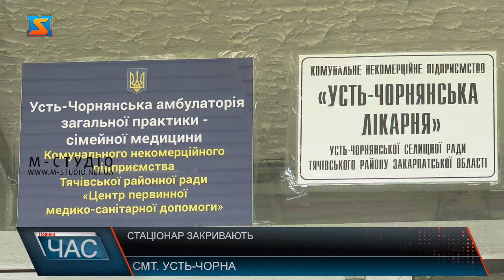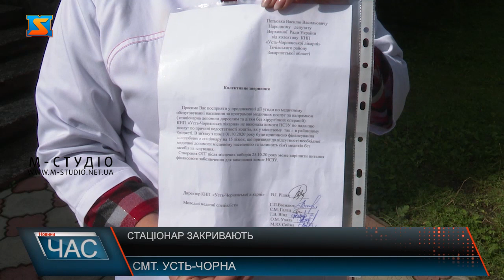Стаціонар закривають. Жителі Усть-Чорнянського куща можуть залишитися без медзакладу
Жителі Усть-Чорної та ще декількох наближених до неї сіл можуть залишитись без стаціонару.  В НЦЗУ висунули певні вимоги, вирішити які через  брак коштів, наразі неможливо. Лікарка каже, не впевнена в раціональності тих вимог, що надала НСЗУ.Усть-Чорнянська лікарня – найбільш віддалена від районного центру,від неї залежать життя людей ще декількох населених пунктів,що знаходяться поряд,а це близько 8 тисяч. До найближчого стаціонару,виходить, доведеться їхати більше години,а враховуючи стан доріг – можливо й цілих дві. Ці години можуть коштувати комусь життя. Селищний голова каже, люди також залишаться без роботи, а селище без необхідної стаціонарної медичної допомоги.Колектив місцевої лікарні разом з селищним головою приготували звернення до народного депутата України Василя Петьовки з проханням допомогти в збереженні стаціонару в місцевій лікарні,хоча б до створення ОТГ.Як розвиватимуться події та яка складеться доля селищної лікарні – покажемо в наступних сюжетах.